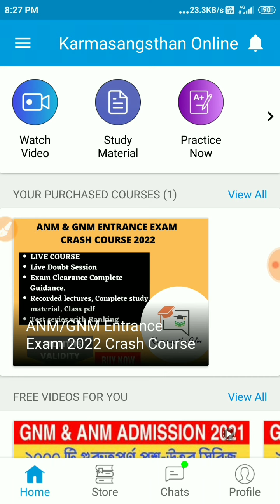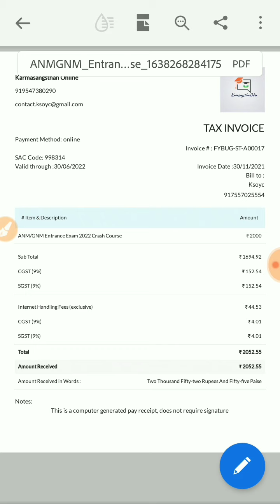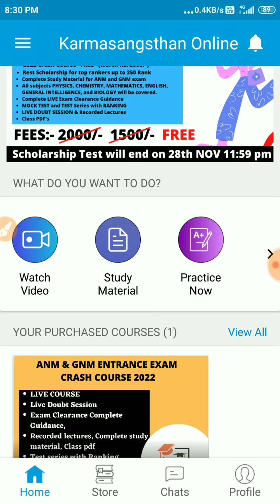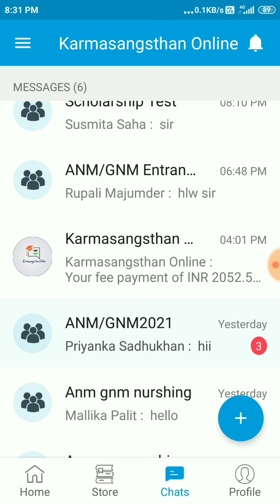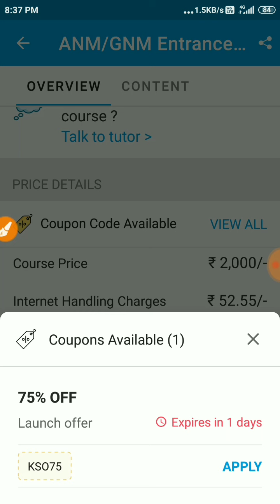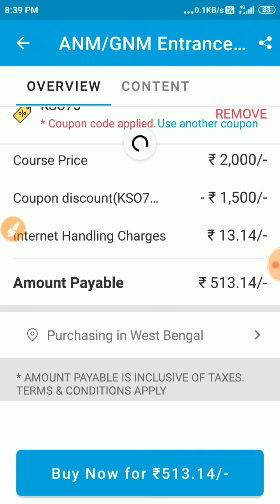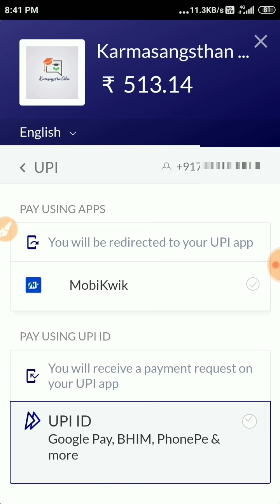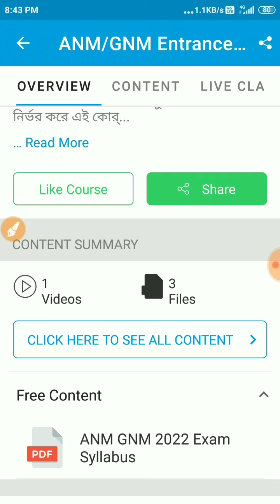WB GNM/ANM NURSING ADMISSION 2022 | WB ANM/GNM NURSING entrance Exam 2022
West Bengal Nursing Entrance Exam 2022, WB GNM ANM Online Form Fillup, Exam Date, Syllabus, Question pattern, Number of Question & Marks, Negative Marks for 2022 Entrance Exam. How to starts your Preparation for WB GNM/ ANM 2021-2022 Entrance Exam.

(এখানে ক্লিক করে মোবাইল অ্যাপ ডাউনলোড করে স্কলারশিপ টেস্ট রেজাল্ট ডাউনলোড করতে পারবে )

🌋 এই স্কলারশিপ টেস্ট দিয়ে যারা ২৫০ এর মধ্যে র‍্যাংক করলে তাদের আগামী ১/১২/২০২১ তারিখের মধ্যেই কোর্সে এনরোল করতে হবে 🔥 নয়তে পরে আর এই ডিস্কাউন্ট অফার পাবে না।

West Bengal Government GNM & ANM Nursing Course Admission 2023, West Bengal Joint Entrance Examinations Board (WBJEEB) will conduct common entrance test ANM & GNM-2022 and counselling for admission into ANM(R) and GNM courses for the academic session 2022-23 in various institutes in West Bengal.

WB GNM / ANM Nursing Course Admission 2022 Official Notification